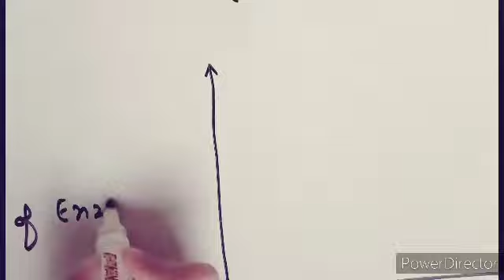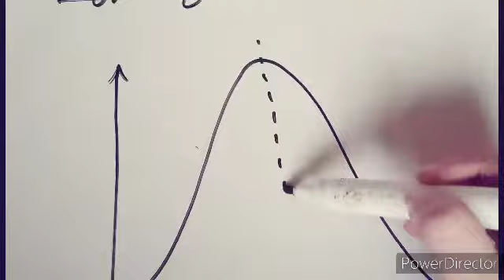9th biology lectr#59.